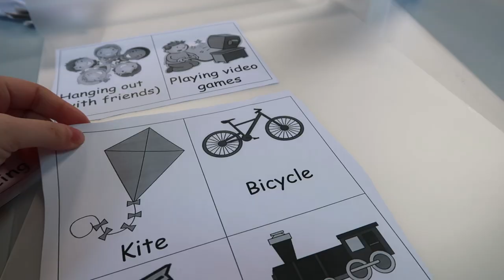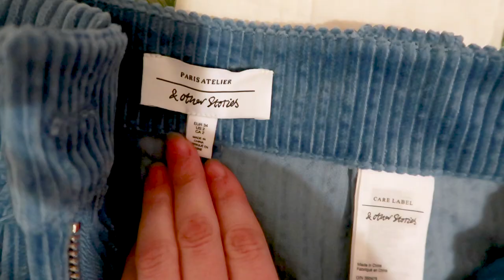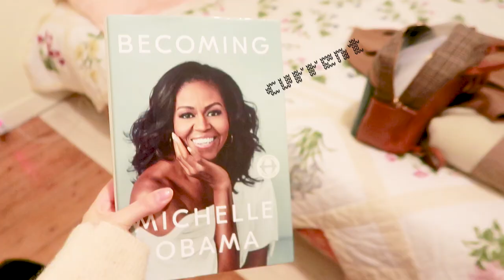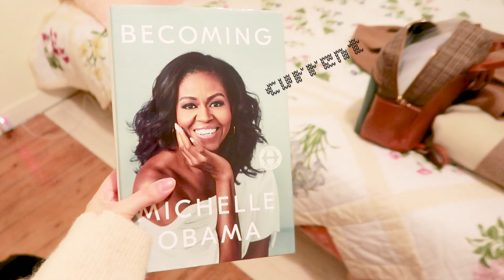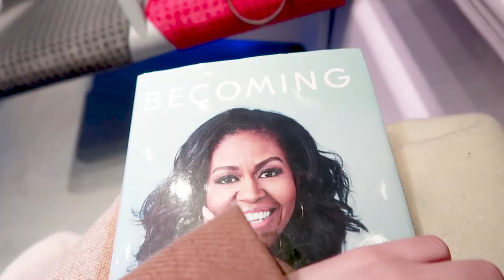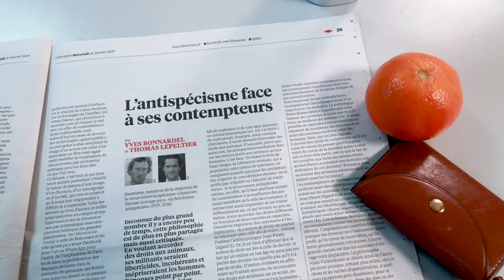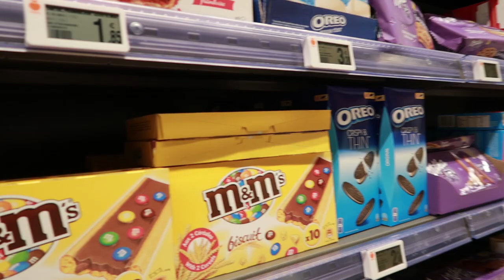WHAT IT'S REALLY LIKE TO TEACH ENGLISH ABROAD 💌| Greta Luna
🌛Hellurrrrrrr there, Greta here. So, I've been living & working in France ~like the girl boss I strive to be~ and I thought today was finally the day to show you what the heck I do. I've been teaching English in a primary school here & it's been such a CRAZY RIDE LEMME TELL U but I hope this helps if you are interested in living and working abroad or teaching English abroad. Enjoy!